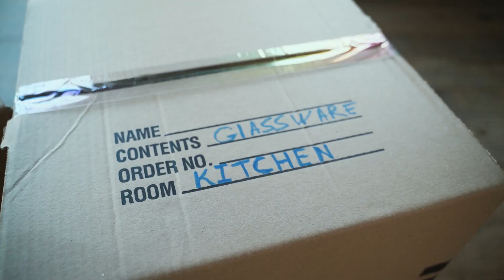How Living in Colorado Led Me to My Purpose ✨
From Mountains to Sailing Seas: Why Coloradans Love New Zealand ✨ | S01E06

🌄 Join me on an adventure from Colorado's Rocky Mountains to New Zealand's captivating seas! Discover why Coloradans are falling in love with New Zealand's outdoor wonders and culture. Experience the fusion of hiking and sailing, explore stunning landscapes, and find inspiration in embracing new horizons.

Hey You!

I'm a professional adventurer, YouTube coach, travel expert, and craft beer lover! My mission is to help adventurers discover their highest purpose, grow an engaged and dedicated audience, and build a sustainable income that allows you to adventure, live life to the fullest, and serve others!

Each week, one episode will air showing you my latest adventure or interviews with other adventurers who have been able to make this their lifestyle!

We all deserve to live the best versions of our life! Let's get out there and adventure!
Daniella :-)